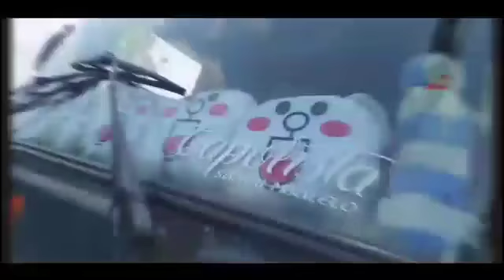Capolista Team Purwodadi Terminal Cileungsi